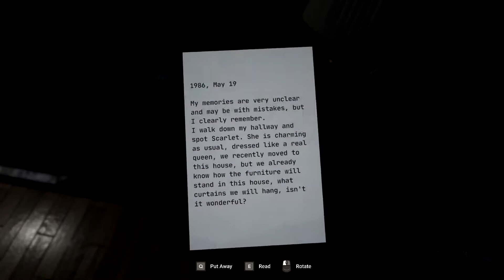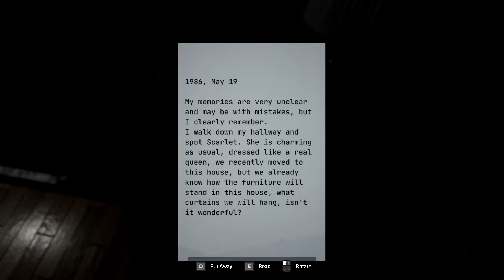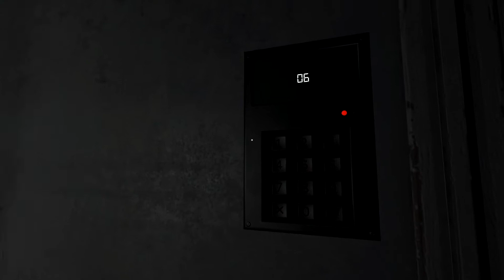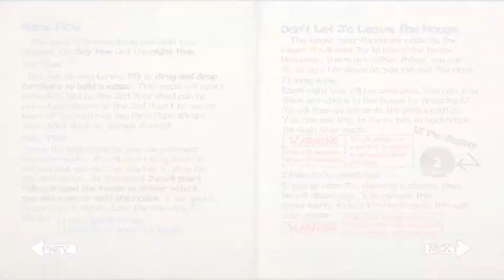THIS MAN HIRED ME TO WATCH HIM WHILE HE'S SLEEPING 'CAUSE HE IS ABOUT TO ROLL SOMEBODY!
Ravings is a puzzle horror game where you need to investigate the mysteries behind an old house.
Jo's House is a maze building game where Jo has a unusual sleeping disorder where he rolls at night harming anyone on sight. your job is to stall time until Jo wakes up.

-have any thoughts? leave them in the comment section down below and I'll hear you :D

NOTE: All Visual content is 100% owned by Cianny. Please do not reproduce, reuse or reupload the content without our consent from us. Thank you.